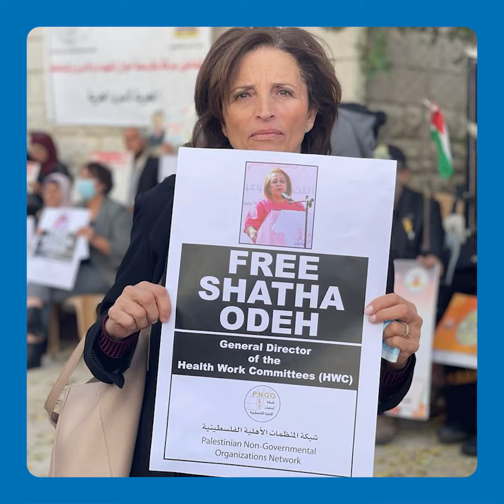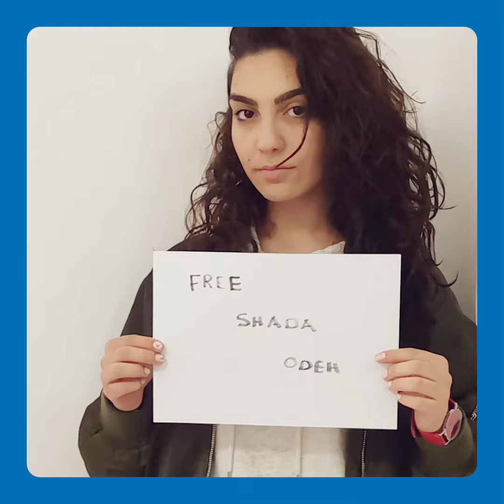FreeShathaOdeh: Demand of Health Workers and Activists from Across the World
Ms. Shatha Odeh, PHM's Steering Council member and Director of Health Work Committees in Palestine, was arrested by the Israeli Occupying Forces on 7th July, 2021. On International Human Rights Day, health workers, activists and others from across the world demand her release. We all stand in solidarity with Shatha.